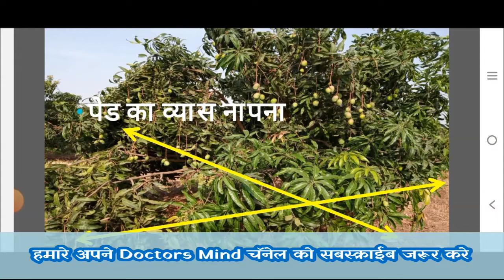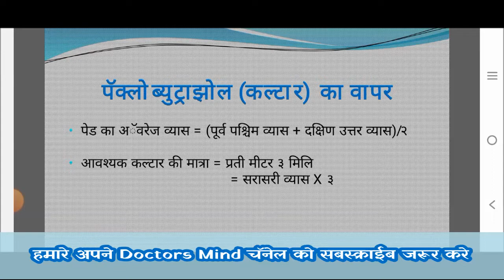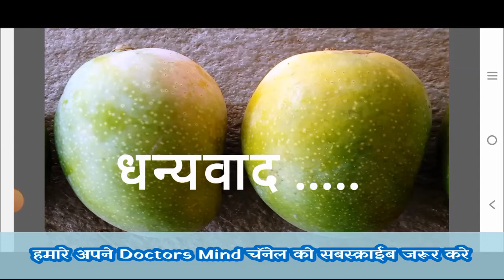Cultar Use in Mango // Cultar Kitana Dale // Cultar Application in Mango // Paclobutrazol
किसान भाईयो आम के फल मार्केट मे जल्दि लाके अच्छा रेट पाना है, तो कल्टार की सही मात्रा सही वक्त पे डालनी पडेगी । इस विडिओ मे कल्टार कितना डालना है, ऊसकी मात्रा कैसे निकलनी है इसकी पुरी जानकारी दी गई है ।
1.Syngenta Cultar | Mango | Garlic | Onion | Potato | Plant Growth Tonic | Cultar Syngenta | Plant PGR
2.Cultar Syngenta/Cultar Paclobutrazol syngenta/paclobutrazol
3.Syngenta cultar vs bayer planofix/planofix PGR tonic/cultar PGR tonic/best PGR tonic
4.आम में 'क्ल्टार' का प्रयोग ~पूरी जानकारी | How to use CULTAR/Paclobutrazol in Mango Orchards |CULTAR
5.आम के पौधों में CULTAR का उपयोग सही या गलत ll सही समय और मात्रा जान लें ताकि पछताना न पड़े

Hello Friends,
You are here interacting with youtuber marathiyoutuber hindiyoutuber contentcreator advisor mentor photographer researcher naturelover videographer wildlifephotographer traveller scientist agricos farmer advancedfarmer progressivefarmer and finally
Stay tunned & Keep watching. Thank you.
Always yours,
Doctors Mind